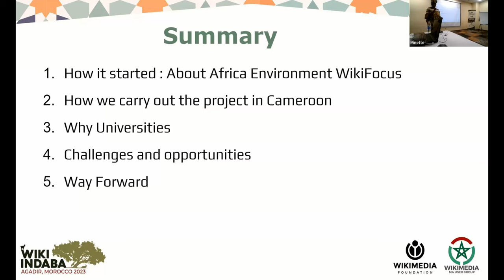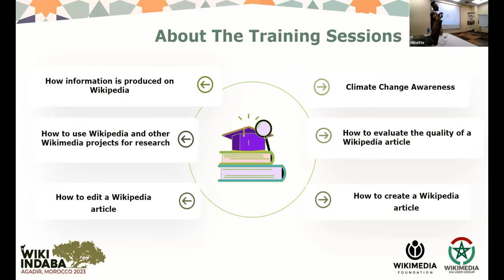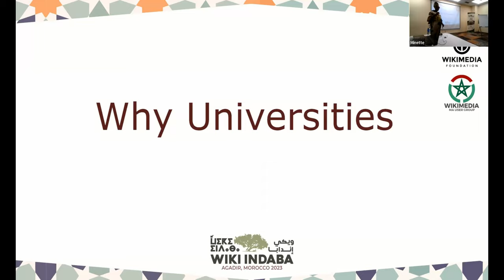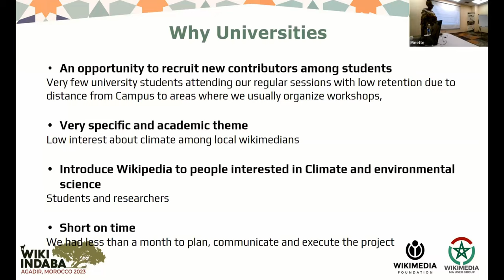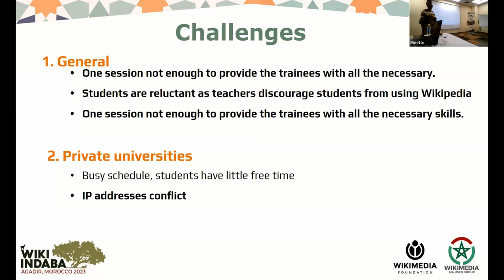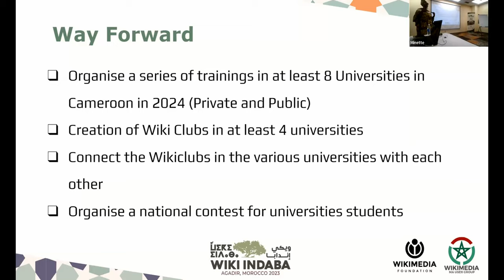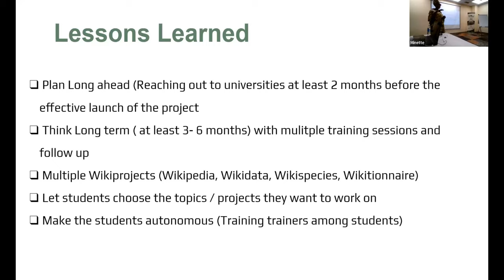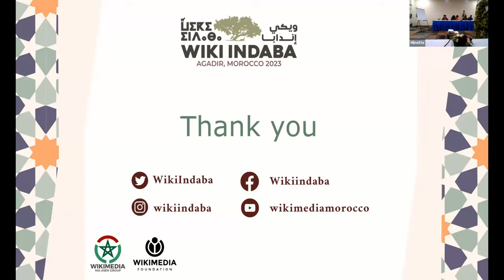Wiki Indaba 2023 - Taking Wikipedia into African Universities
Presentation by Minette Lontsie (Cameroon) about Wikipedia in the African Universities, during the Wiki Indaba 2023 conference, that took place between 3-5 November, in Agadir, Morocco.

Subject: Taking Wikipedia into African Universities